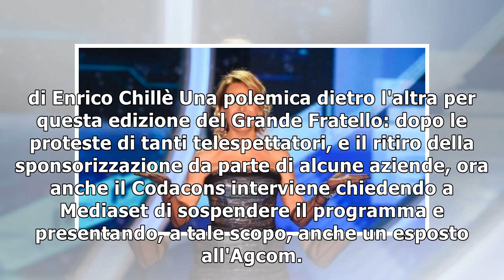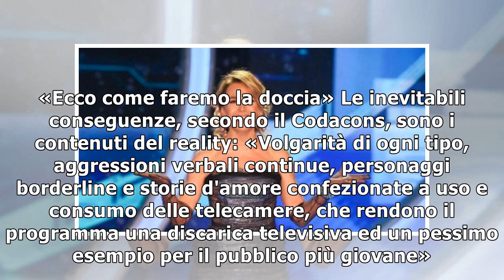Grande Fratello, il Codacons chiede la chiusura: «Un circo degli orrori»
di Enrico Chillè Una polemica dietro l'altra per questa edizione del Grande Fratello: dopo le proteste di tanti telespettatori, e il ritiro della sponsorizzazione da parte di alcune aziende, ora anche...